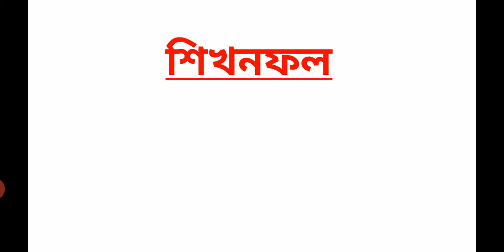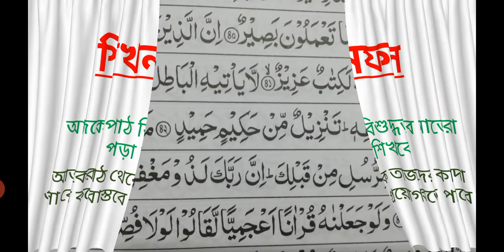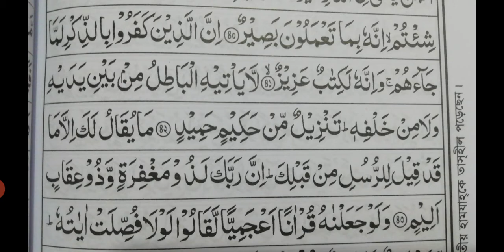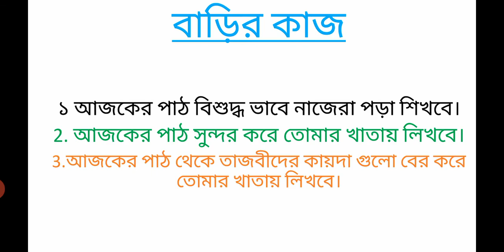শ্রেণী চতুর্থ খ, বিষয় আল কুরআনুল কারীম, সাধারণ পাঠ সুরা হামীম সাজদাহ,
বিশেষ পাঠ ৪১-৪৩ নং আয়াত নাজেরা, শিক্ষক মাসুদুর রহমান।